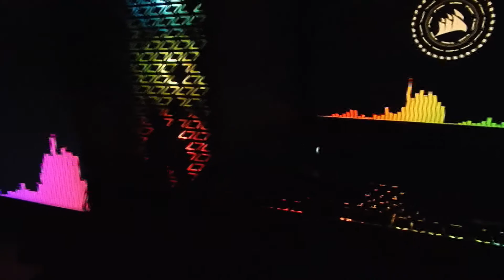Rate My Setup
Sorry, I couldn't resist!

Specs (as of upload):
CPU: i5-9600k
GPU: RTX 2080 SUPER
RAM: Viper 16GB 2133 MHz
MOBO: ASUS PRIME Z370-A II
Storage: Seagate BarraCuda 1 TB 3.5" 7200RPM, SanDisk Ultra 3D 500 GB 2.5" Solid State Drive, Samsung 970 Evo Plus 500 GB M.2-2280 NVME Solid State Drive